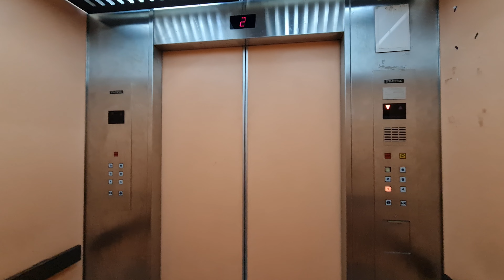RARE Fujitec Passenger Lift - Lum Kong Building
21 Feb 2023

Sadly the other lift wasn't working.